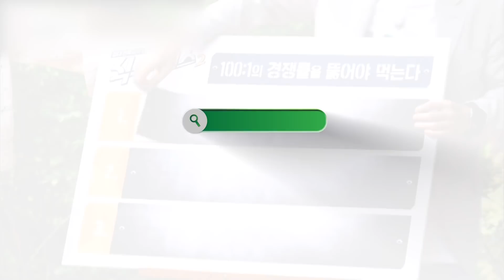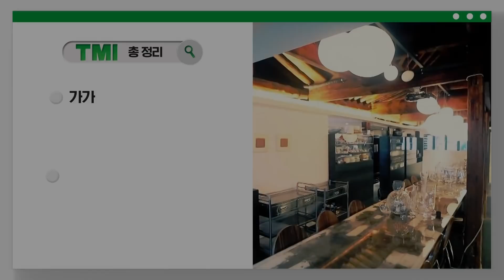[TMI] 식스센스 멤버들의 인생맛집 등극한 K-럭셔리 한옥식당✨ 자부심 넘치는 사장님이 운영하는 역대급 한식당의 정체는?│식스센스2 샾잉 | CJ ENM 210709 방송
알아두면 언젠가는 쓸데있는